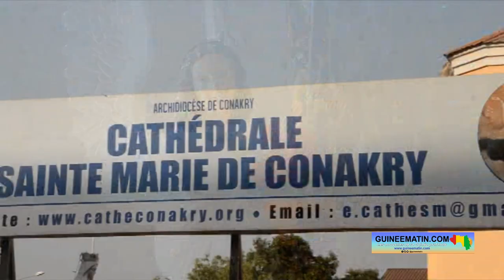Noël2022: Colonel Mamadi Doumbouya aux côtés des fidèles chrétiens de la cathédrale saint Marie